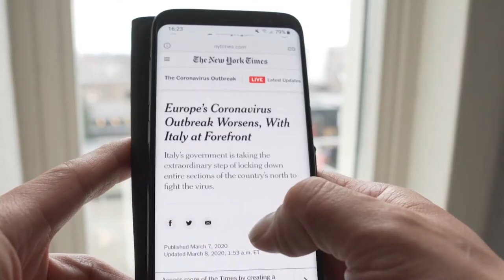COVID19 LIASA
Des de l’AEI TÈXTILS, el clúster català que aglutina les empreses del sector, volem manifestar l’orgull de comptar amb un grup d’empreses i organitzacions que han estat capaces de posar-se a l’altura de les circumstàncies, en aquest moment tan complicat i implicar-se per a donar resposta a les necessitats del sector sanitari.

LIASA és un exemple de soci involucrat en la lluita contra la COVID-19.